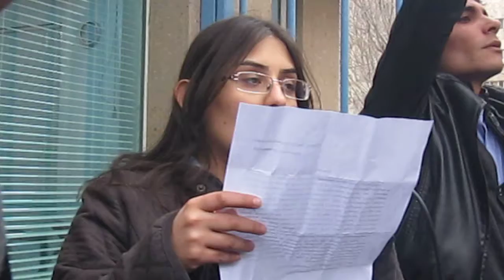Քեսապը մերն է, մենք Քեսապինը